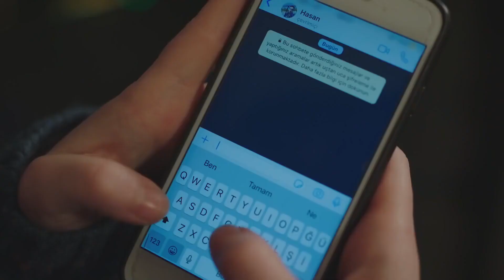El Plan De Eyup Que Ni El Diablo Puede Imaginar | Gulperi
El Plan De Eyup Que Ni El Diablo Puede Imaginar | ME DESHARÉ DE KADIR

PRODUCCIÓN: TIMS&B Production
CUENTO - GUIÓN: Eylem Canpolat - Sema Ergenekon
DIRECTOR: Metin Balekoglu
PRODUCTOR: Burak Sagyasar, Timur Savcı, Erdal Bali
GÉNERO: Drama